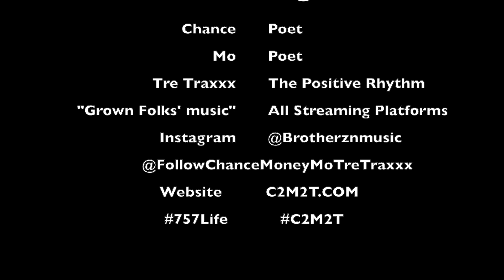Chance, Money Mo, Tre Traxxx - "F It, Thug It " Video Promo 2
We got tired of the B.S.  We moved to change our stars.  The chorus says it all:

Thinkin' bout leaving dat 9-5
So I can be alive
Wait, let me hit my spliff
So fed up with this shhhhhhhhhh!

Peace &